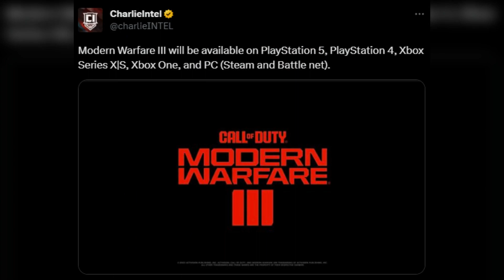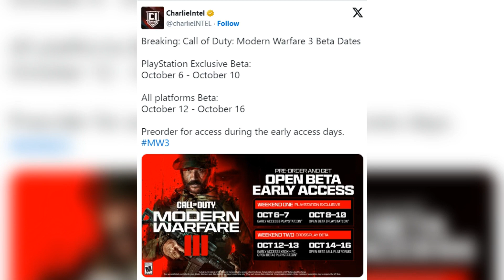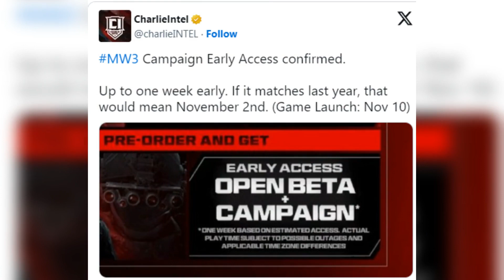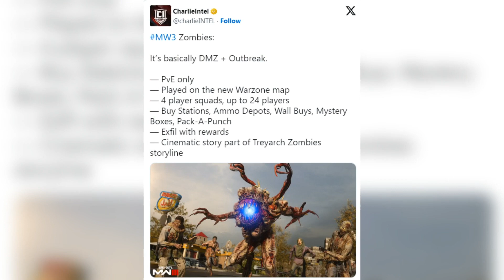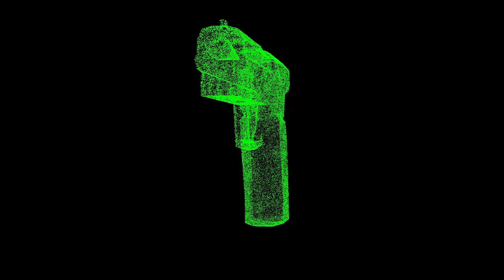MWIII is NOT DLC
Activision Sledgehammer Games
With Modern Warfare 3 set to be a direct follow-up to MW2 (2022), many Call of Duty fans have speculated that the game could be sold as DLC to the current game. However, Activision have put an end to the rumors by confirming that Modern Warfare 3 is a full-priced release.
Nathan Warby
CharlieIntel